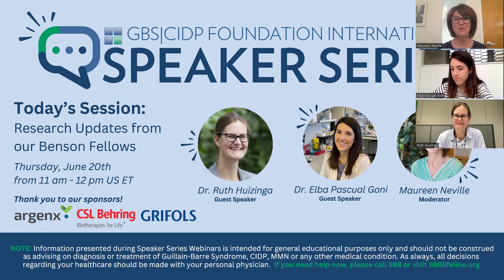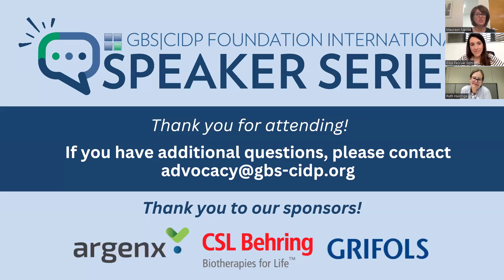Research Updates from Our Benson Fellows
The Benson Fellows are researchers who were awarded the Benson Fellowship Grant from the Foundation. The Benson Fellowship Grant is a 3-year grant to study GBS, CIDP, MMN, or related conditions. In this webinar, we will be chatting with 2 of our previous grant recipients to hear all about their work, the state of the research world for GBS, CIDP, and MMN, and what the future may hold for research. Speakers are Dr. Elba Pascual Goni and Dr. Ruth Huizinga.